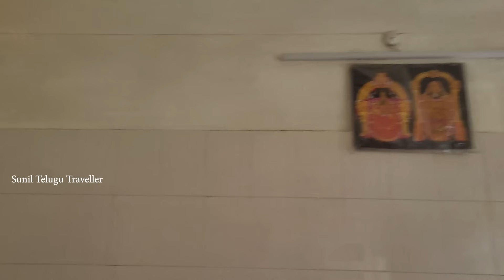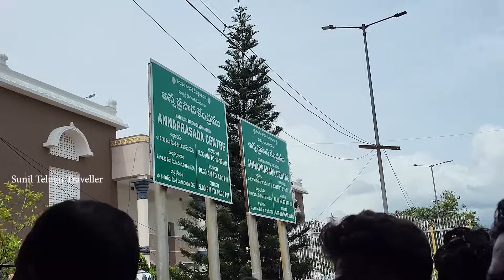Tirumala trip Full Information 2024 || తిరుమల ట్రిప్ 2024 || Sunil Telugu Traveller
Tirumala trip Full Information 2024 || tirumala || @SunilTeluguTraveller